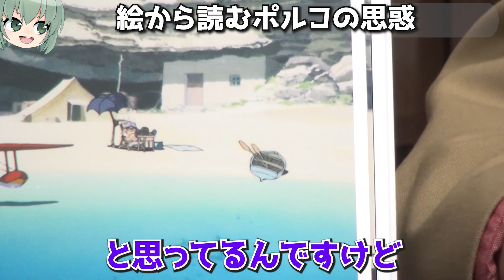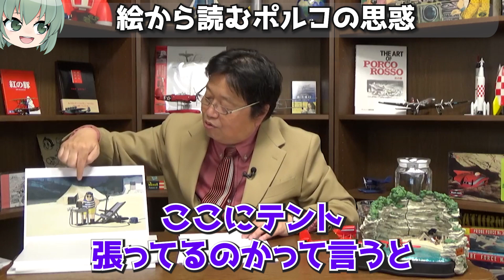【紅の豚】何で戦闘服で休んでる？何で家があるのにテント？何でボートおいてある？【ジブリ解説】【岡田斗司夫/切り抜き】